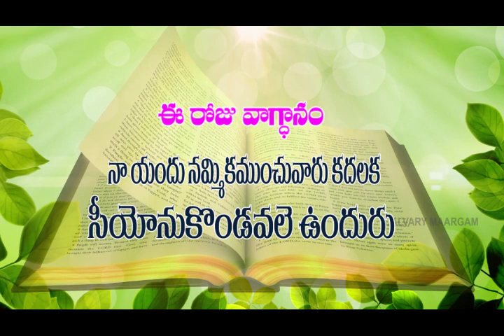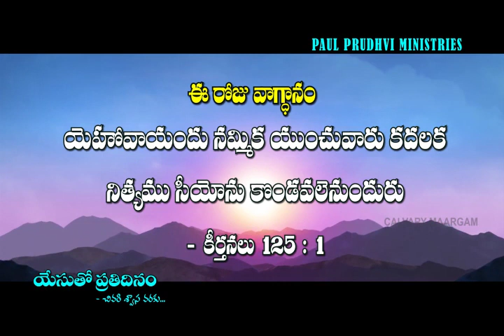TODAY'S PROMISE ఈరోజువాగ్ధానం yesuthoprathidinam 05-10-2022